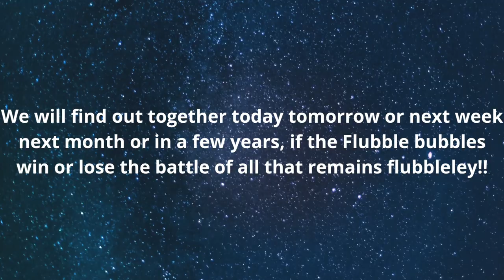The purple flubble bubble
written by blue sky and the supreme boogeyman soon very soon only free to download

yours sincerely the entire Boogeyman beater club!!